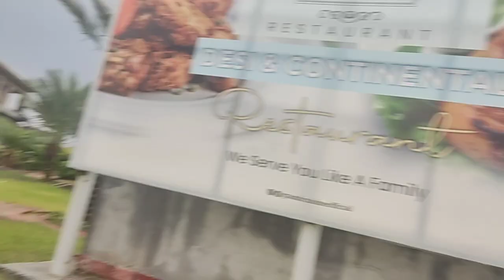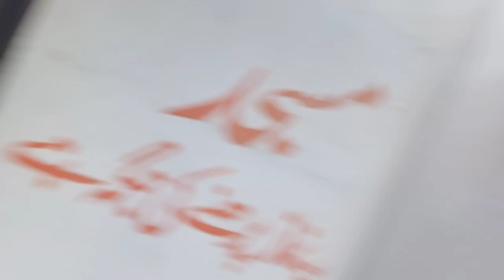trip with friends vlog | zaki vlogs